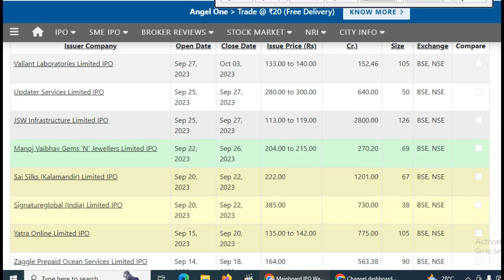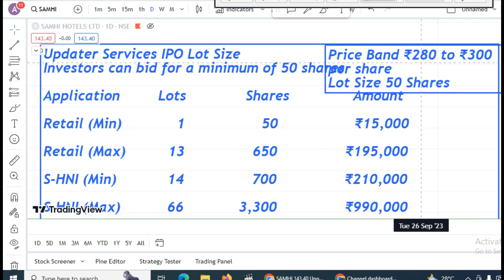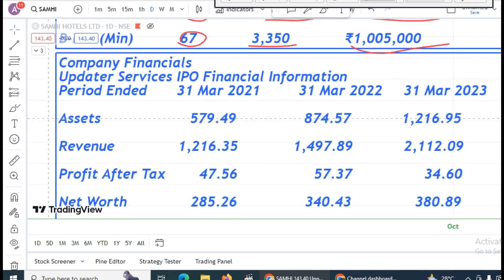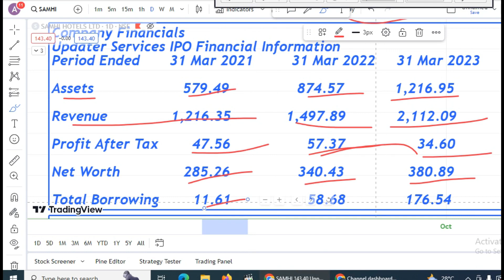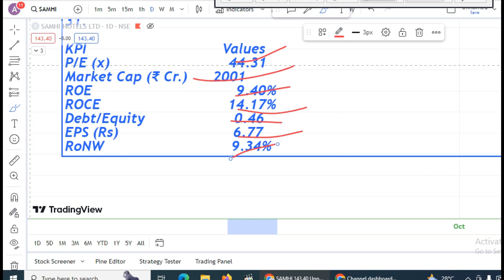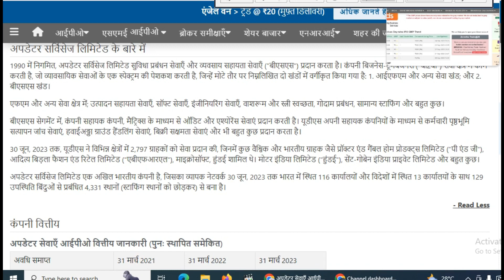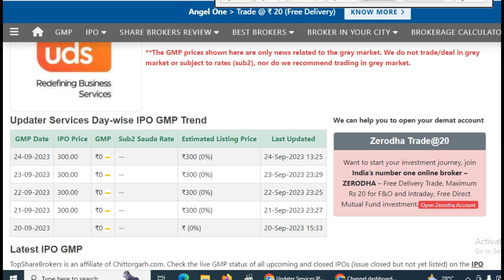Updater Services Limited IPO Detail &Date !Updater Services ipo Apply OR Not? Updater ipo bussiness!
Stocks,future,and option trading involves risk of loss and is not sustainable for every investos.
The valuation of stocks ,future, and option may fluctuate and as a result clients may loss more than their original investment .